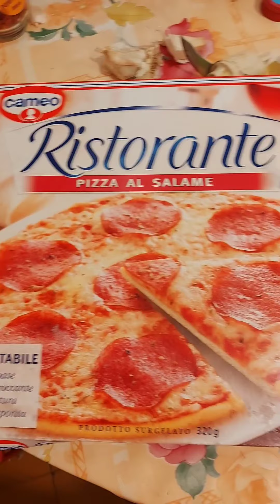assaggio la pizza cameo al salame